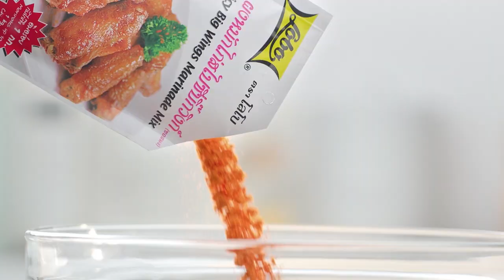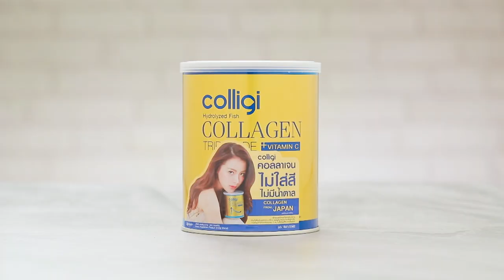เต็มปากเต็มคำ (รูปแบบใหม่) โจทย์วัตถุดิบ ข้าวแฉะ l EP.65 [2/3]